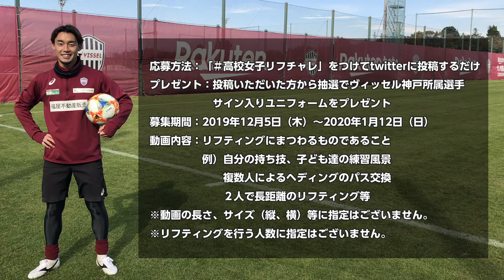『世界を掴め！リフティングチャレンジ』～ヴィッセル神戸 安井拓也選手編～ 第28回全国高等学校女子サッカー選手権Twitterキャンペーン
第28回全国高等学校女子サッカー選手権の決勝が2020年1月12日（日）ノエビアスタジアム神戸にて行われます。
決勝イベントとして行われる『世界を掴め！リフティングチャレンジ　～Time To Fly 2023』のSNS連動企画として
Twitterキャンペーンを実施いたします！

今回はヴィッセル神戸の安井拓也選手に挑戦してもらいました！
皆さんもご自身のTwitterに「高校女子リフチャレ」を付けてリフティングにまつわる動画を投稿してください！
投稿いただいた方には抽選で豪華プレゼントもご用意しております！
※性別、年齢、リフティングの上手さは問いません。どなたでも応募可能です。

詳しくは下記URLをご参照ください。